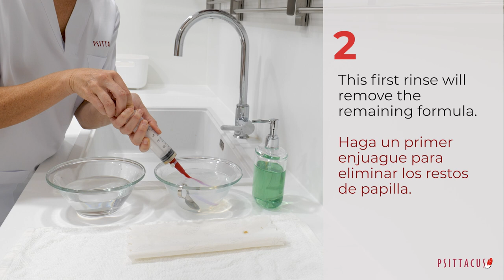Red Soft Tubes: Cleaning recommendations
How to clean the red soft tubes.
We recommend cleaning the syringe without disassembling it.